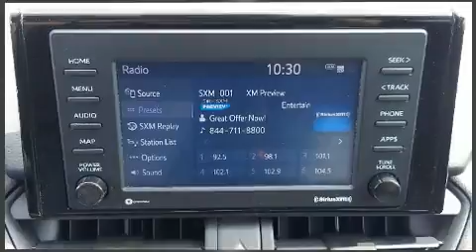2020 Toyota RAV4 LE in Conshohocken, PA 19428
Conicelli Honda Pre-Owned
1010 Ridge Pike

Experience driving perfection in the 2020 Toyota RAV4. With less than 30,000 miles on the odometer, this 4 door sport utility vehicle prioritizes comfort, safety and convenience. Under the hood you'll find a 4 cylinder engine with more than 200 horsepower, providing a smooth and predictable driving experience. The following features are included: 1-touch window functionality, a tachometer, front bucket seats, lane departure warning, power windows, rear wipers, and more. Audio features include an AM/FM radio, steering wheel mounted audio controls, and 6 well positioned speakers. Toyota ensures the safety and security of its passengers with equipment such as: dual front impact airbags, head curtain airbags, traction control, brake assist, ignition disabling, an emergency communication system, and 4 wheel disc brakes with ABS. With electronic stability control supplementing mechanical systems, you'll maintain precise command of the roadway. It also arrives with a Carfax history report, indicating just one previous owner. We know that you have high expectations, and we enjoy the challenge of meeting and exceeding them! Please don't hesitate to give us a call.